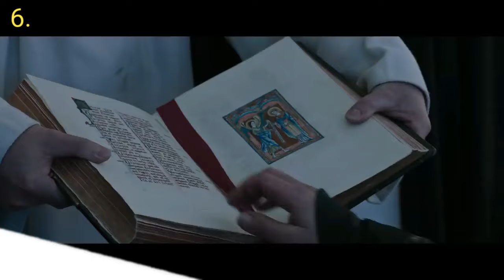7 Must Watch TV Shows Like Game Of Thrones | What to watch after Game Of Thrones | REVIEWS BY RK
Are you bored after watching game of thrones? And Do you looking for best Shows Like Game Of Thrones? Then here I bring 7 Must Watch TV Shows Like Game Of Thrones. Here you will find all the top Web Shows Like Game Of Thrones.

Time Stamp⏰:

00:00 intro
00:27 No.7
00:56 No.6
01:42 No. 5
02:11 No. 4
02:46 No. 3
03:22 No. 2
03:49 No. 1
04: 22 Time Travel Movies